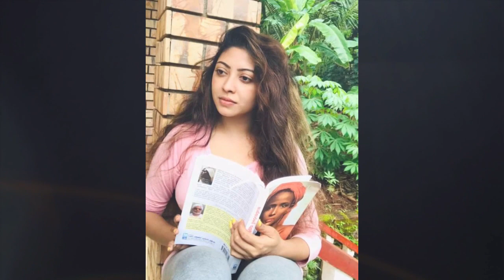ඇයි එයා මෙහෙ අාවෙ ලොකු/adare tharam /L344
1.Kiya Denna Adare Tharam (කියා දෙන්න ආදරේ තරම්) | Episode 156 | 11th January 2022 /adare tharam / 50 ,ADARE THARAM LA EP , adare tharam last ep , kiya denna adare tharam today , adare tharam today, adare tharam yesterday